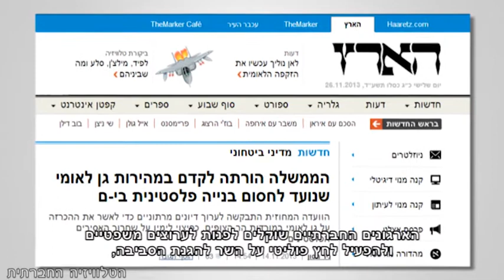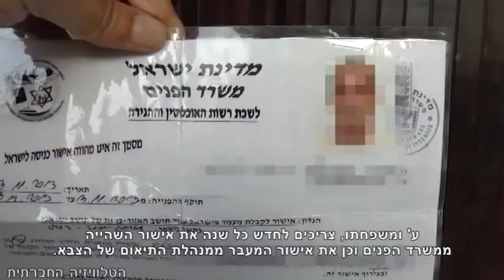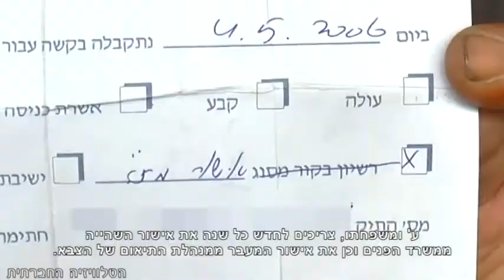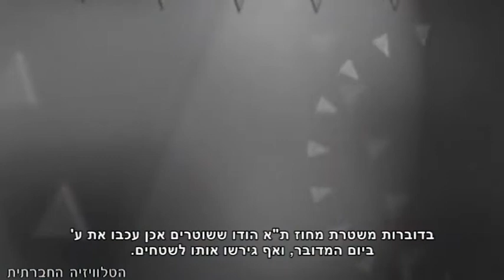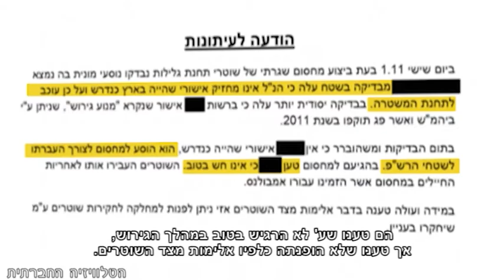סדר חברתי 26/11/2013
השבוע בסדר חברתי: גנים לאומיים במרכזו של הקונפליקט הישראלי פלסטיני. לחיות בעיר מעורבת - בין מציאות לחזון. המשטרה מכה, הציבור - לא סומך על מח"ש. מאה שנה לזרם האמנות רדי-מייד. קמפיין הדור הבא של הטלוויזיה החברתית - יוצא לדרך.